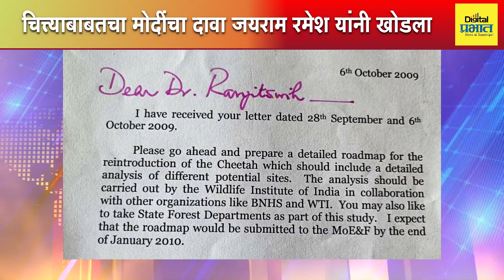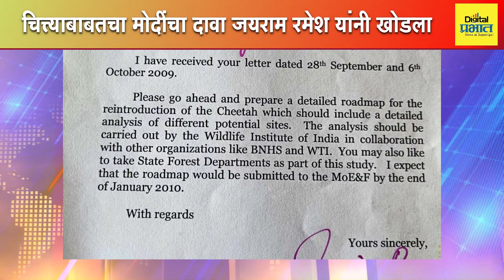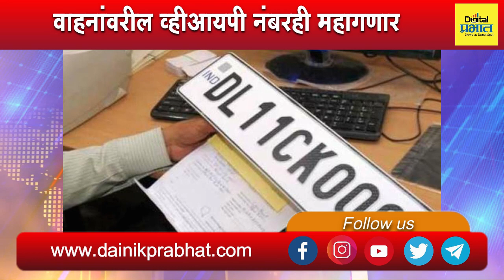ठरलं! शिवसेनेचा दसरा मेळावा शिवाजीपार्कवरचं